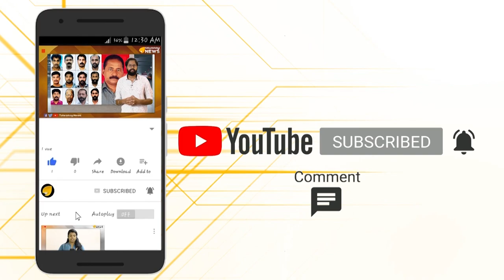അയോദ്ധ്യ...18 പുനഃപരിശോധനാ ഹർജികളും സുപ്രീം കോടതി തള്ളി...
ഭരണഘടനാ ബെഞ്ചിന്റെ വിധിയിൽ അവ്യക്തത ഇല്ല.ഹർജിക്കാർക്ക് പുതുതായി ഒന്ന് സമർത്ഥിക്കാനായില്ല.രാമൻ ജനിച്ച മണ്ണിൽ രാമക്ഷേത്രം ഉയരും...